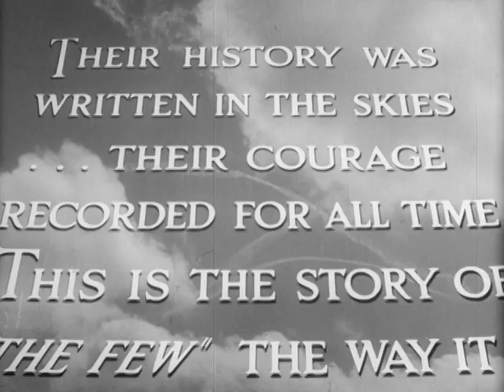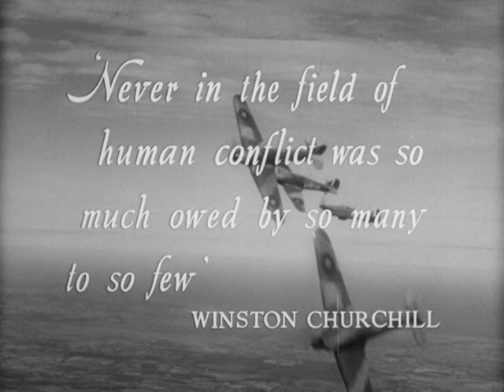Angels One Five (1952) - Trailer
The story of an RAF fighter squadron at the height of the Battle of Britain.

Directed by George More O'Ferrall.
Written by Pelham Groom (original story) and Derek N. Twist (screenplay).
Starring Jack Hawkins, Michael Denison and Andrew Osborn.